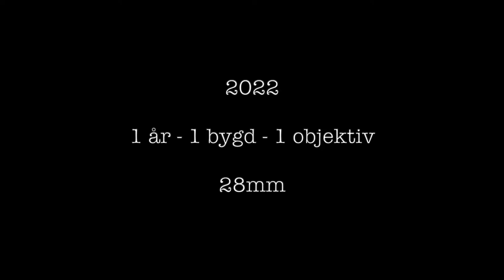Leica prosjekt 2022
1 year - 1 town - 1 lens

This year I will document my hometown using one lens,  the 28mm Summilux 1.7 from Leica. I will use the Leica Q2 Monochrom as my main camera, and when I need color I switch to my Leica Q.

I år skal jeg dokumentere hjembyen min med ett objektiv, 28mm Summilux 1.7 fra Leica. Jeg vil bruke Leica Q2 Monochrom som hovedkamera, og når jeg trenger color bytter jeg til Leica Q.